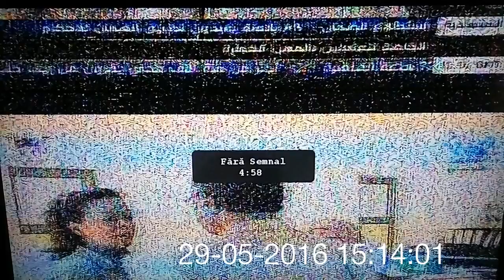TV DX E-Skip Jordan Tv E3